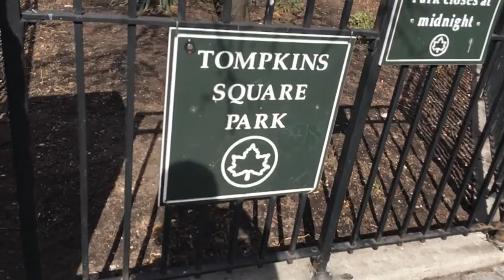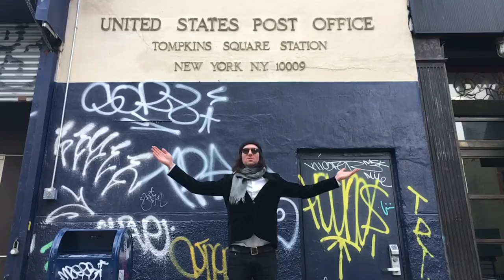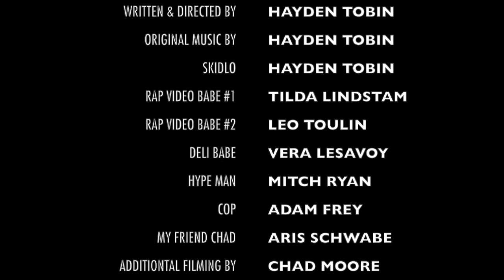Modern Lover (Dick Pic)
a romantic trap song

Written & Directed by Hayden Tobin
Original Music by Hayden Tobin

Featuring:
Hayden Tobin
Tilda Lindstam
Eleonore Toulin
Aris Schwabe
Mitch Ryan
Adam Frey